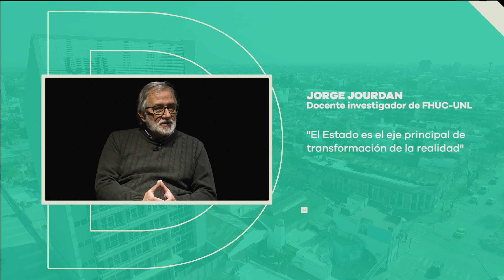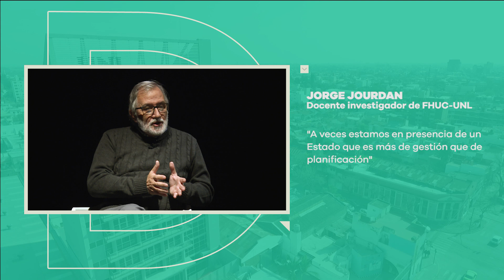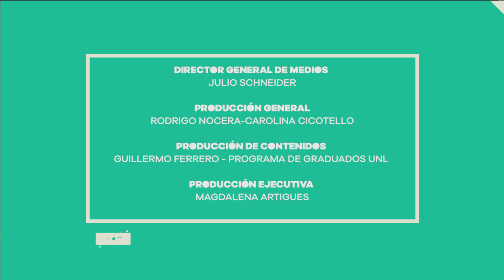Diálogos. Jorge Jourdán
Este programa trata sobre los aportes de las ciencias sociales y la sociología para pensar las problemáticas actuales. Para esto vamos a charlar con Jorge Jourdan. Es Bioquímico y Licenciado en Sociología egresado de la UNL en ambas carreras.
Desde 1986 forma parte del Movimiento Los Sin Techo, donde se desempeñó en el diseño, la gestión y la evaluación de proyectos sociales. Es docente e investigador. Sus campos de estudio tienen que ver con los sectores populares, los jóvenes y la violencia.
Lo entrevista Laura Tarabella, profesora en Geografía,  docente e investigadora y actualmente decana de la Facultad de Humanidades y Ciencias de la UNL.